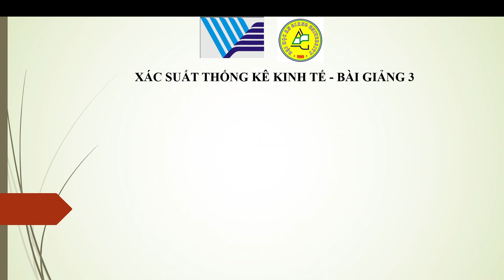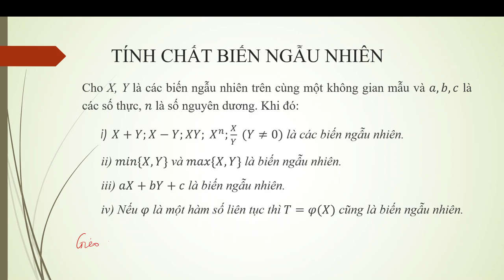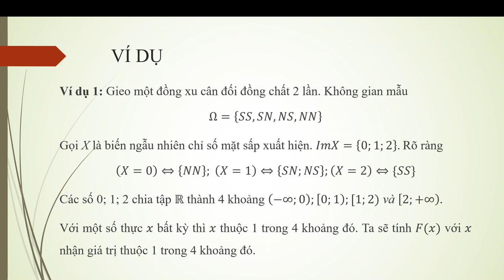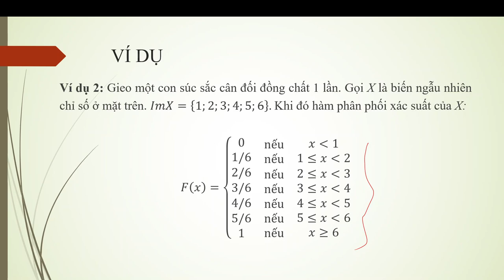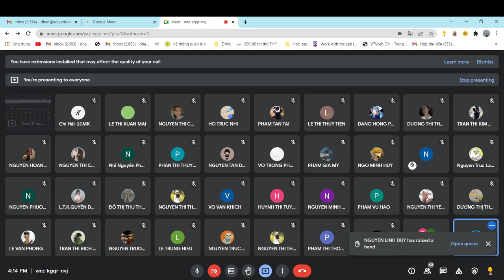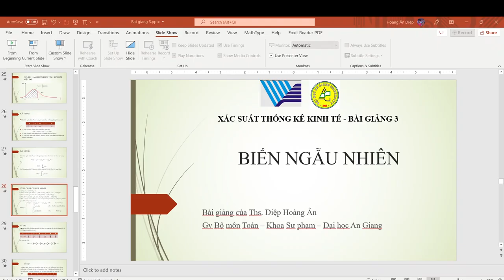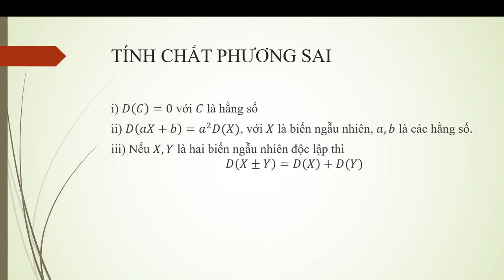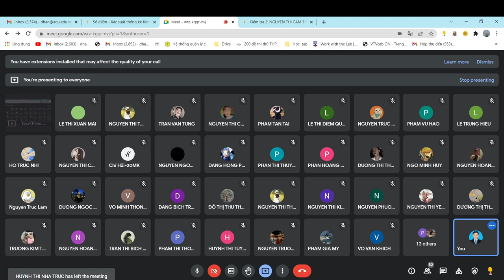ECO303_212_03 - Biến ngẫu nhiên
Biến ngẫu nhiên
Hàm phân phối
Kỳ vọng - Phương sai